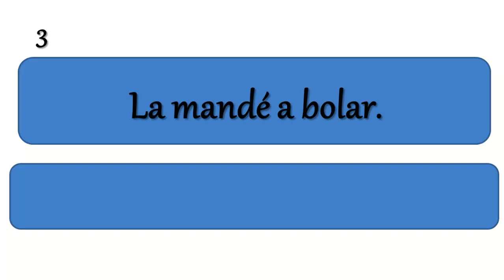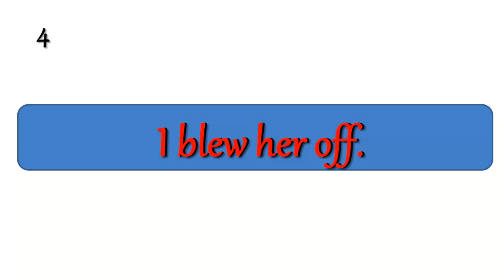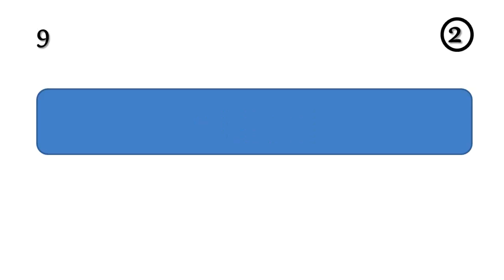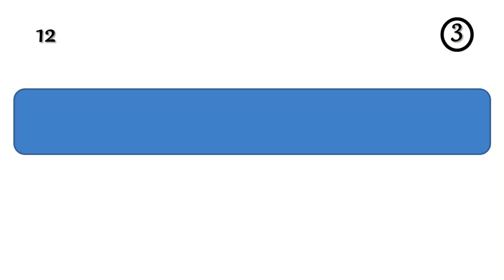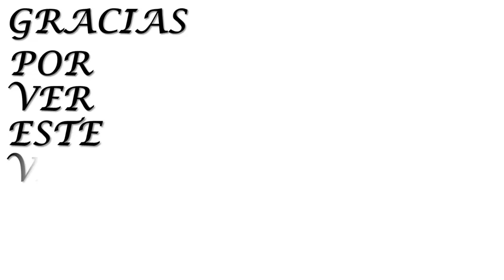🗣INGLÉS AMERICANO (BÁSICO) FÁCIL Y RÁPIDO SEM. 1 DÍA 6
👉INGLÉS AMERICANO (BÁSICO) FÁCIL Y RÁPIDO SEM. 1 DÍA 6. ✔HOY SEMANA 1 DÍA 6  ¡EL QUE PERSEVERA ALCANZA!
EN ESTE CURSO APRENDES
 LAS CUATRO HABILIDADES DEL IDIOMA INGLÉS AMERICANO :HABLARLO, ESCRIBIRLO, COMPRENDERLO CUANDO LO ESCUCHAS Y A LEERLO. 👉SOY LA MAESTRA MARÍA OROZCO Y TE DOY LA MAS CORDIAL BIENVENIDA  A MI CURSO.